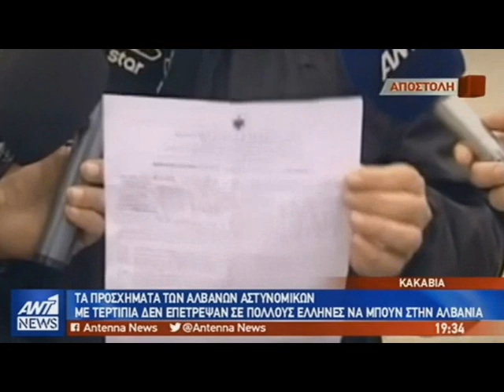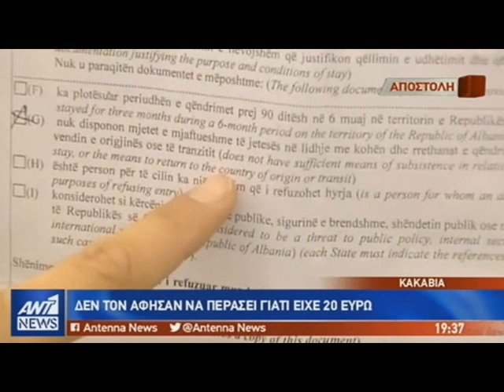Αλβανοί εμπόδισαν Έλληνες να περάσουν τα σύνορα